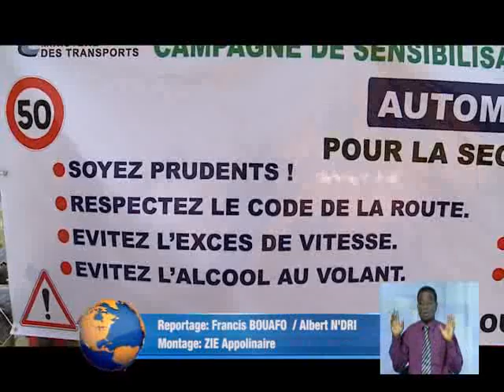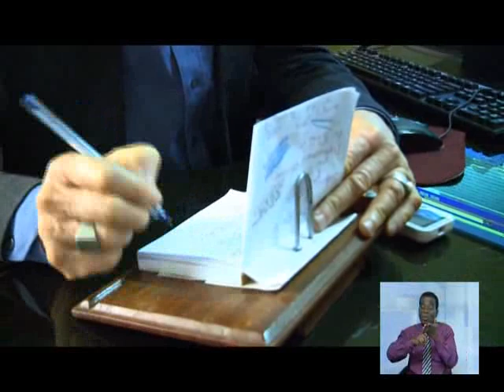Le 13 Heures de RTI 1 du 21 Décembre 2013 avec Fatou Fofana